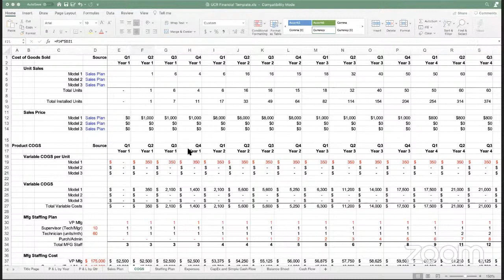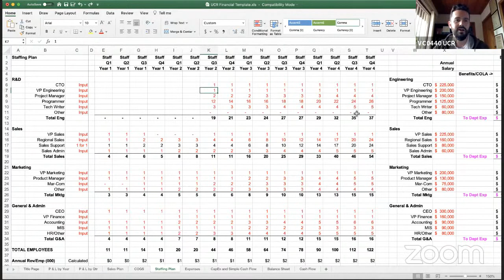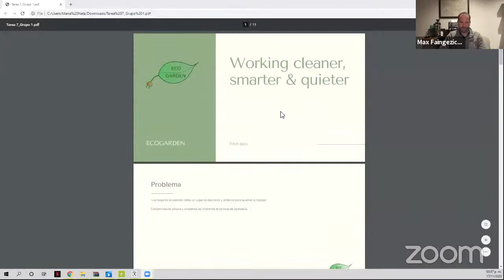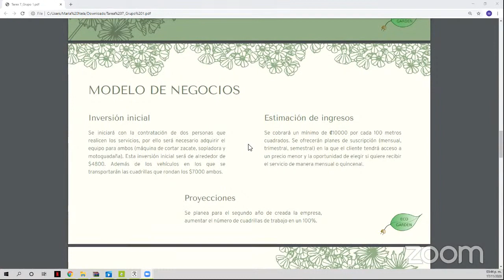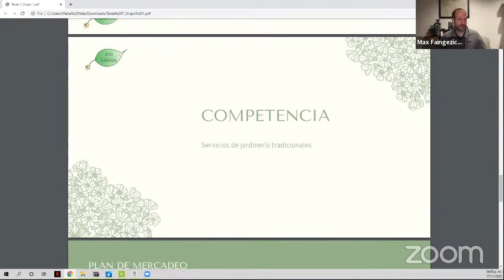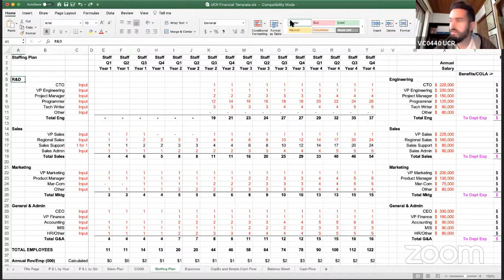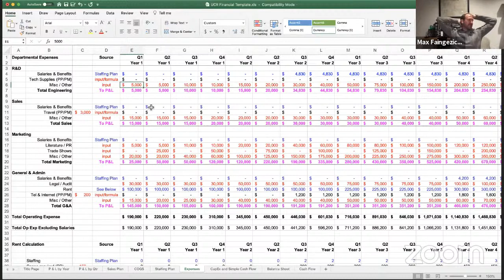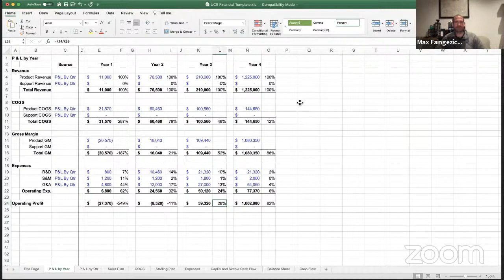Cómo empezar mi propia empresa en ingeniería | Clase 15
Clase 15 del curso Cómo empezar mi propia empresa en ingeniería a cargo de los profesores Óscar Pauly y Max Faingezicht.